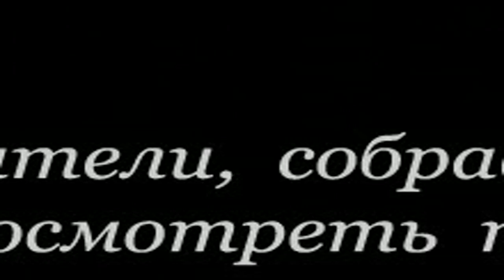Charlie Chaplin - Full Episodes 2023 # 111